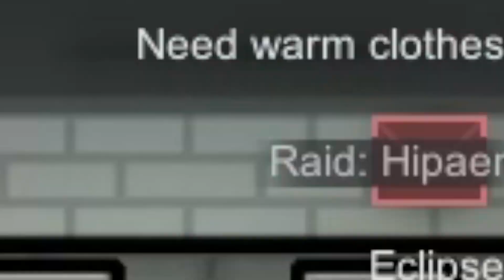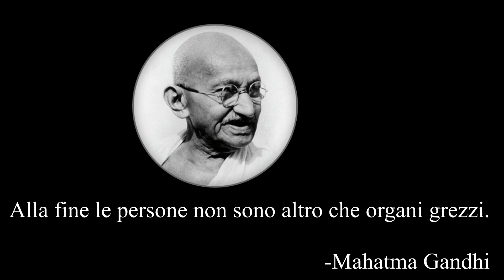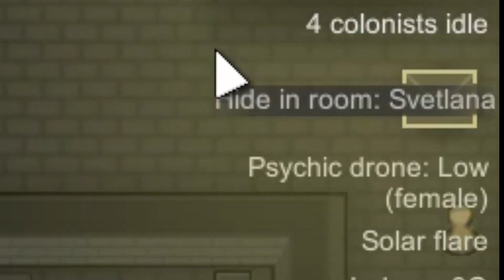❄ U N I T À ❄ Rimworld Sfida "Landa Ghiacciata" #10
L'unione delle forze ha costituito un'unione indissolubile e finalmente possiamo considerarci una nazione! Prossimo passo... Esercito.